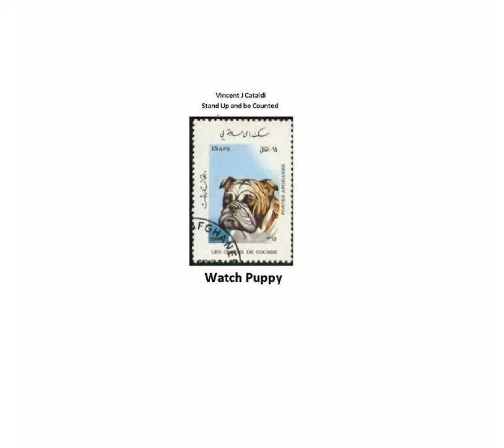NexRad II - California_Nevada---July 30--August-18-2011-VHD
Very High Definition (test) - LARGE : 3.24G

NexRad II - What can it do ? I ask because it seems to have been augmented and enhanced to expand it's usefulness to enhance and/or operate with other documented frequency manipulation technologies

[ Smoking / Steaming Hillside Phenomenon - Southern California - Aug 12, 2011
(Similar to unsolved situation five years ago) Hope Ranch - An unsolved mystery...

Just the facts - this high res video should allow all to grab any frame and vector/time sync to see if the energy beans are used directly to interconnect the NexRad (NexRad II) stations - or if they communicate via a satellite - space to surface, or surface to space 'focused beam' energy transfer.

SORRY - I am new to the art of making movies to archive data, but I will get better and fix (somehow) multiple problems. This is HD to allow frames to be used for technical analysis - looking at various stations at same time stamp. This I made (fast) to allow Long Valley California and Nevada venting to be explored wrt possible human intervention - actions of unknown individuals augmenting natural events - perhaps to mitigate damage, or channel energy caused changes.

Tools :
SWIM - Solar Weather Information Monitor
- Advanced Space Weather and Propagation Information Monitor Software

Sources:
College of DuPage - Next Generation Weather Lab

The Enterprise Mission
- The truth is out there - and we found it

Created for research and educational uses
- many thanks for any help !